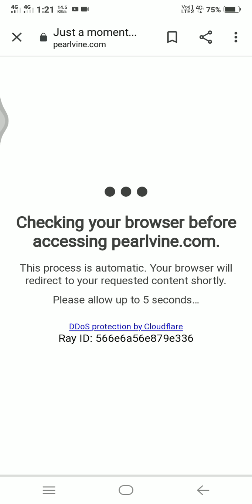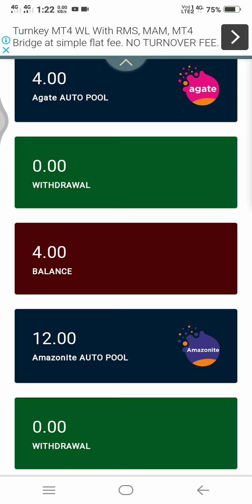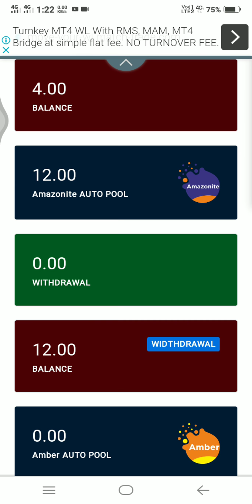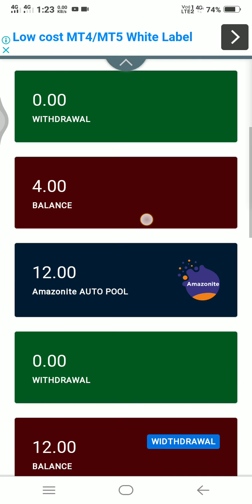Pearlvine,Big bonanza 20-20,my 1st amazonite auto pool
Within 10days